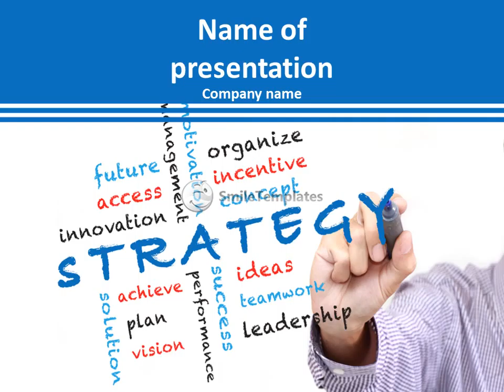Business strategy concept and other related words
To download this template in PowerPoint format (.pptx) please go If you want see some related templates on these theme, please go